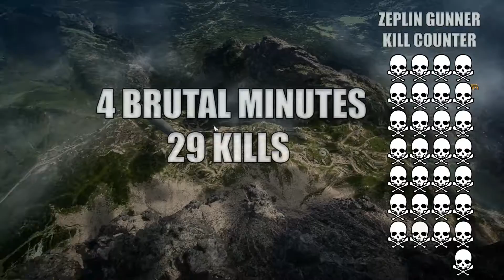EPIC Airship gunner streak! Battlefield 1 Multiplayer Gameplay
Hey guys! I'm Totalxclipse, a gamer who loves playing first person shooters and RPG's be sure to subscribe to my channel if you love playing games and want to join me in some awesome gameplay!

In this video, I thought I'd share my awesome kill streak from one of my battlefield 1 multiplayer matches.  With a loss in sight I take control of the gunner seat on the airship behemoth and start an epic kill streak that wreaks havoc and destruction below me!

If you like the video, would love a thumbs up! I look forward to seeing you in my next video!
Any questions? ask in the comment section below!